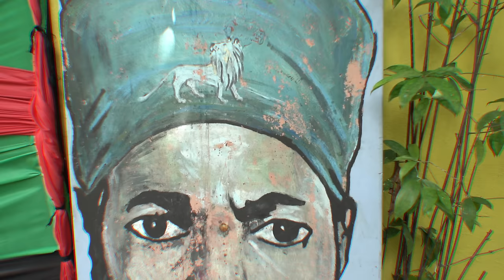Borgore x Careless Castle x Capleton - BURN UP (Official Music Video)